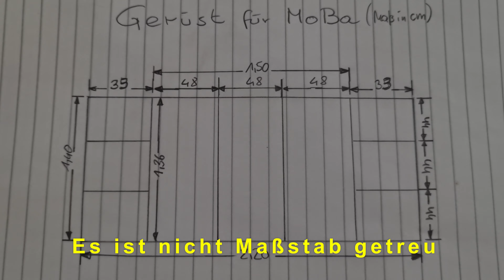Meine Modellbahnanlage - Teil01 | Es geht los!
Es geht wirklich jetzt los mit dem bau meiner neuen Modellbahn Anlage.
Der Umzug nach Düsseldorf ist zu Ende, der endgültiger Platz ist jetzt gewählt!

Spur-n Anlagengröße: 220 x 140 cm Baubeginn: Juli 2022

Anlagensteuerung:
z21 Zentrale
TrainController Bronze
Uhlenbrock Module

Lokomotiven Steuerung:
z21 WLANmaus
Z21 App über Samsung Tablet

Gleismaterial: Minitrix

Oberleitung und Signale: Viessmann